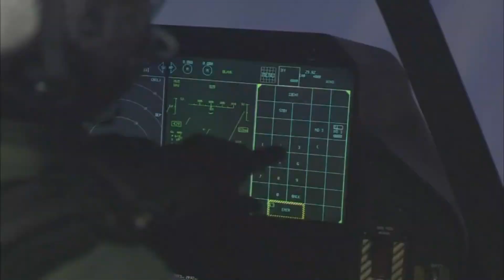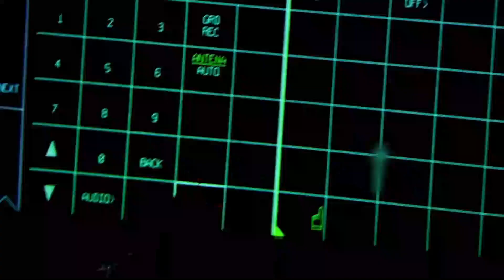Turkish TFX 5th Gen Fighter Jet: Projected Completion in 2025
Get the latest updates on Turkey's TFX 5th Generation Fighter Jet program and news surrounding the F-35. Following its removal from the F-35 program due to the acquisition of the Russian-made S-400 air defense system, Turkey launched its own indigenous stealth fighter project—TFX—in 2016.

The TFX fighter jet is expected to be completed by 2025, representing a major leap in Turkish aerospace capabilities. Designed by Turkish Aerospace Industries (TAI), this 5th generation aircraft will feature stealth capabilities, high maneuverability, advanced avionics, and supersonic performance, making it a strategic asset in Turkey’s airpower doctrine.

In this video, you will see:

1. The origin and evolution of the TFX stealth fighter jet project.
2. Design features and cutting-edge technology incorporated into the aircraft.
3. Turkey’s strategic shift after the F-35 program suspension.
4. Timeline and expected milestones in the TFX development.
5. The TFX’s role in shaping the future of Turkey’s air force and defense exports.

Expert Insights:
Analysts believe the TFX is not just a replacement for the F-35 but a step toward Turkey’s long-term goal of defense independence. With growing experience in drone and aerospace technology, TAI's TFX could reshape the regional power balance and serve as a template for future collaborations.

Exploring HISAR-U: Turkey's Long-Range Air Defense System and Missile Technology

Credits – Footage Sources:

 The NATO Channel
 Ministry of Defense of Estonia
 Ministry of Defense of the Republic of Turkey
  “The appearance of the Republic of Turkey Department of Defense visuals does not imply or constitute their endorsement.”
 Ministry of Defense of the Republic of Azerbaijan
  “The appearance of the Republic of Azerbaijan Department of Defense visuals does not imply or constitute their endorsement.”
  “The appearance of the United States Department of Defense visuals does not imply or constitute their endorsement.”